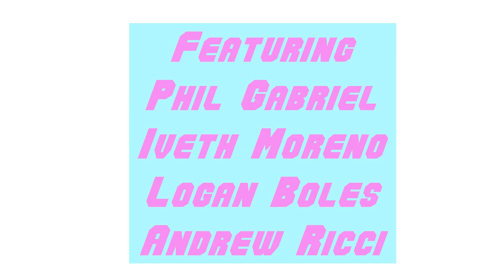Cash Machine Music Video